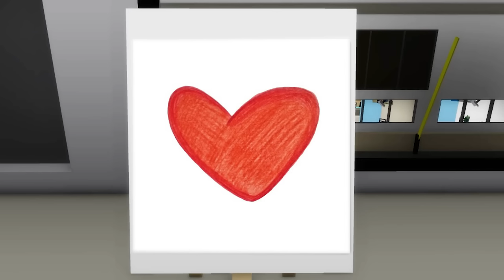💖 School Love (Ep1-11): Sweet Love in high school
Welcome to Cute Roblox TV's school love series.